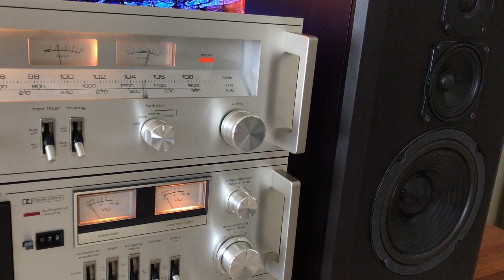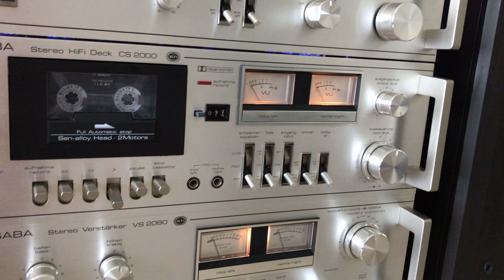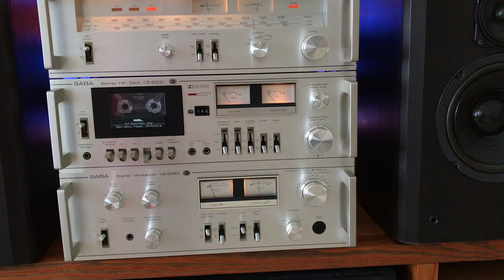LIVE 4000 & SABA demo - 2